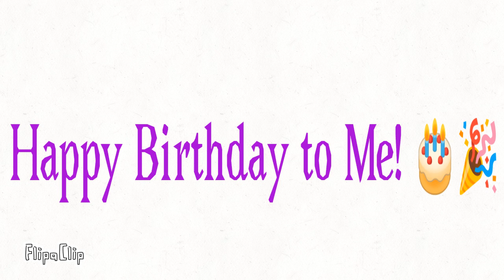Today is my Birthday! 🎂🎉